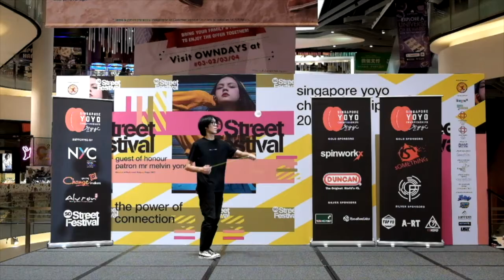Edward Soh - 4A Prelim 6th - Singapore Yo Yo Championships 2019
Singapore Yo Yo Championships 2019
4A Prelim 6th
Edward Soh